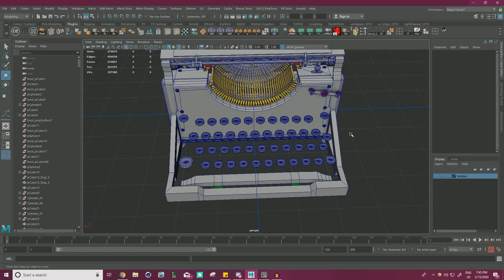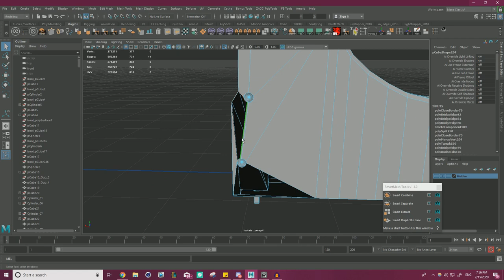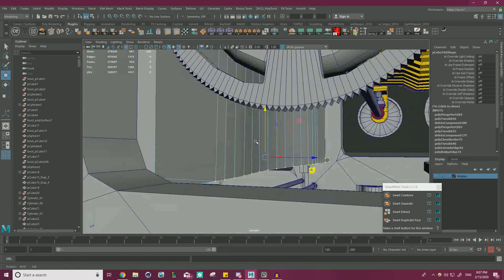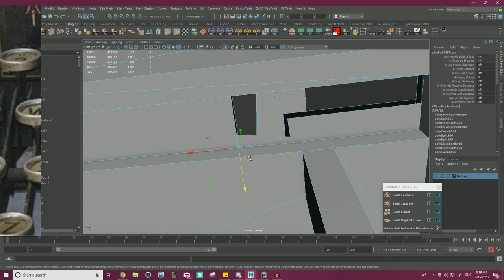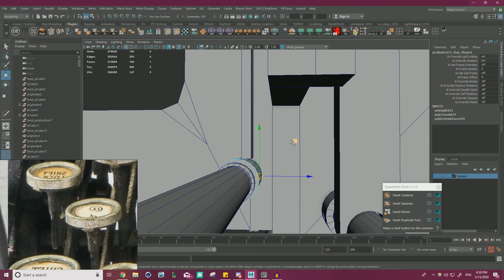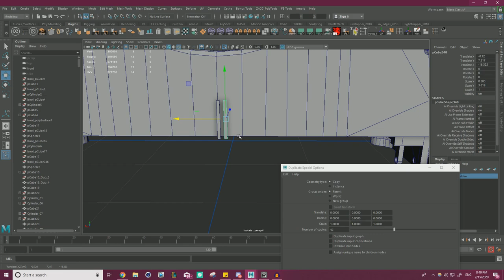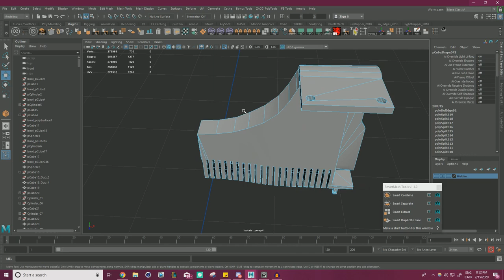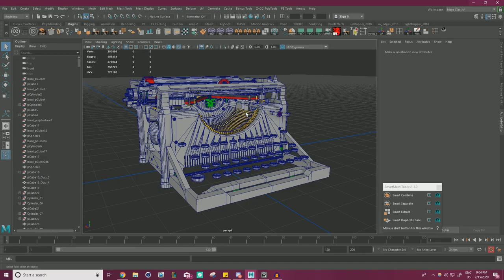Antique Typewriter. Chapter 03: Blockout 30